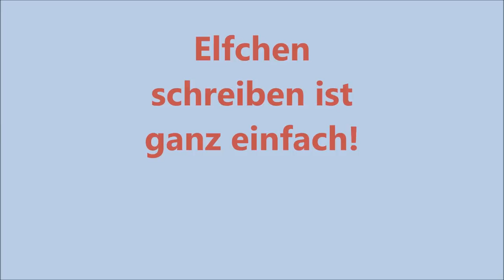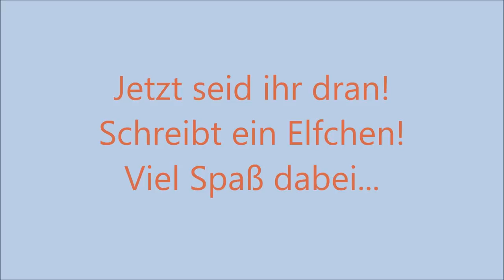Schule Elfchen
Zum Videowettbewerb von Deutsch-Online
Kategorie: Wortschatz
Schüler: Klasse B, Arta
Lehrerin: Kleri Siakagianni
Land: Griechenland